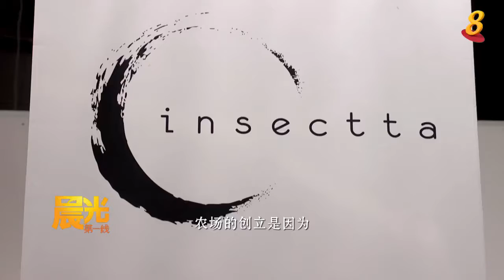Black Solider Flies @ PETMART online and Petmart Serangoon north available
available @ Serangoon north Petmart n Petmart Online